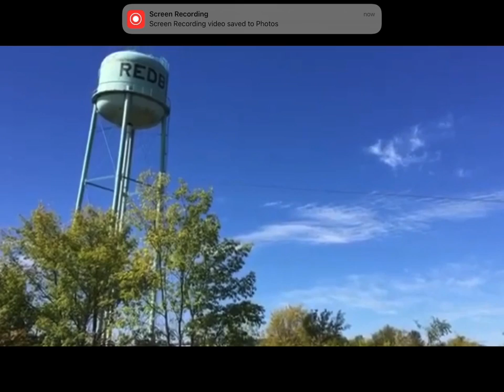Water Tower Demolitions #3 You DONT know those demolitions version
Enjoy knowing them!

credits to:

Western Mass Demo Corp

Riverside Indian School History

KOLR10 & Fox49

Watertown Daily Times

DH Griffin Companies

Craig Grunenfelder

The Demolition man